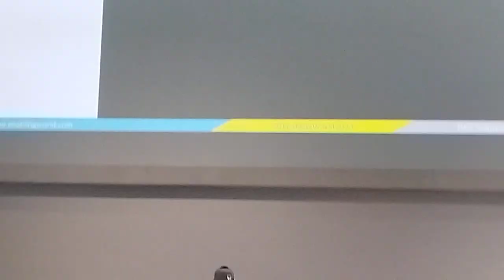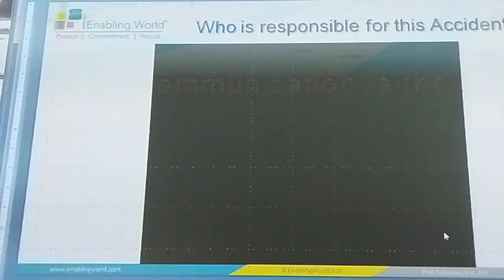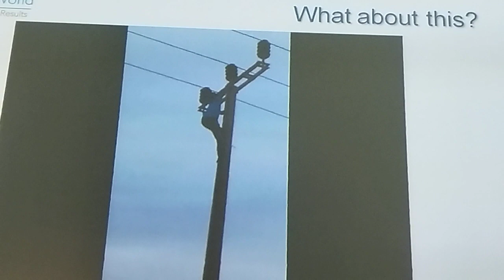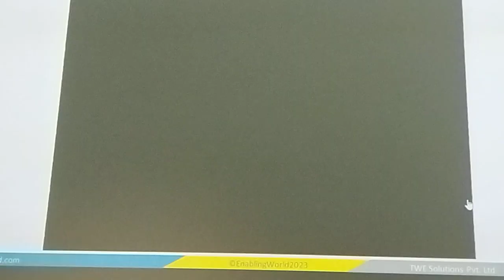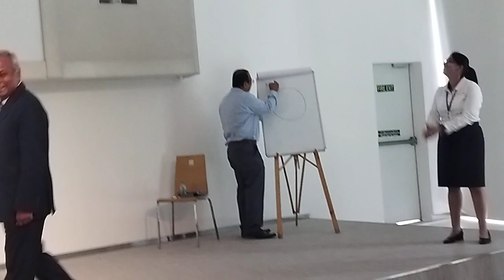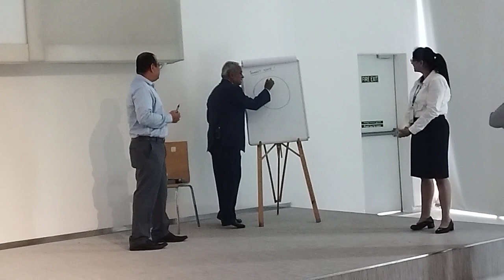Introductory session Safety Communication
I was invited by the Indian Head Quarters of M/s Basell Polyolefins to deliver a talk as an Expert VIP Speaker on “Communication is the key (safety perspective)” on Global Safety Day, 20th June 2023 in an auditorium filled with more than 300 people. Also, their plants were connected through VC.